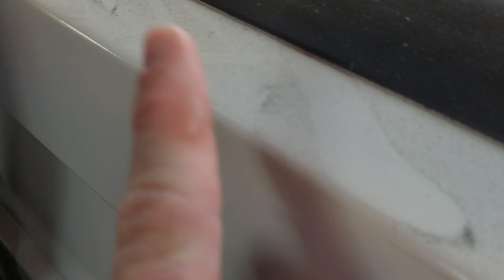Szegedi IC retkes első osztály. [2022.06.29.]